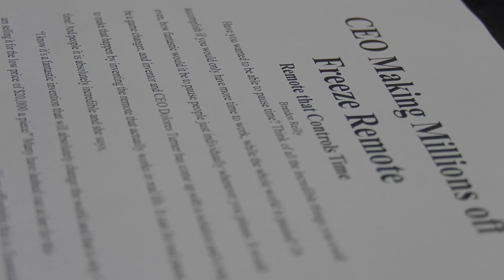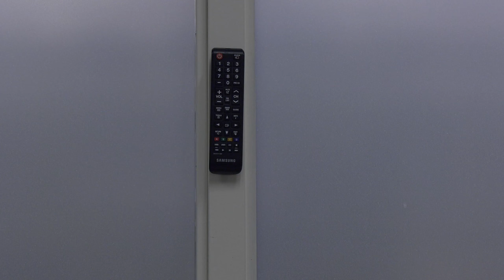Remote Control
Created by Mary Horlander and Amy Moylan in Fall 2021 at UMary.